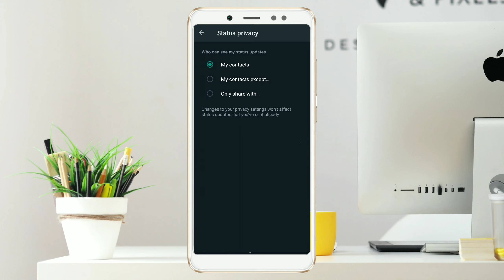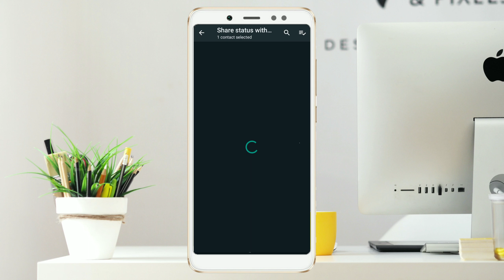WhatsApp Status जिसे चाहें उसी को कैसे दिखाए 😱 whatsapp status contact seen setting 🔥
WhatsApp Status New Settings 😱☝️

                       📃Important notes📇